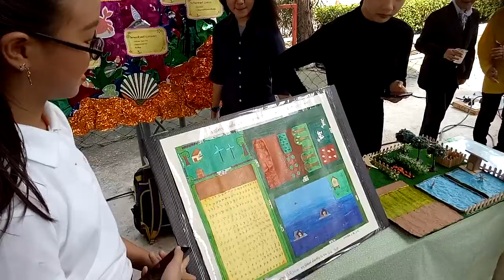Sarasas Math Lab 2018 , บ้านดีวิถีพอเพียง